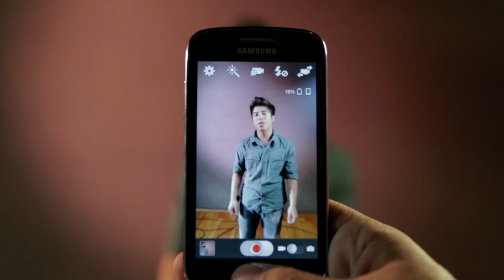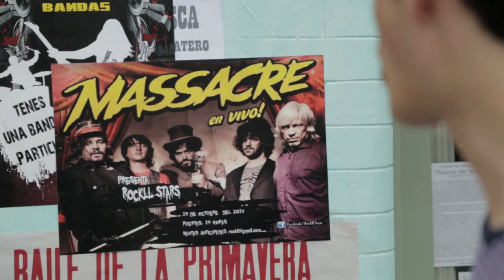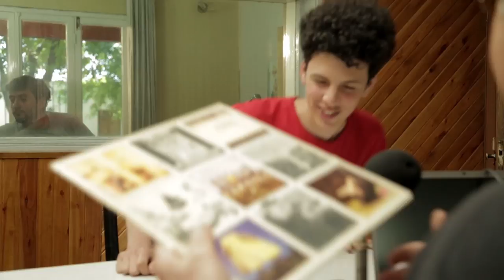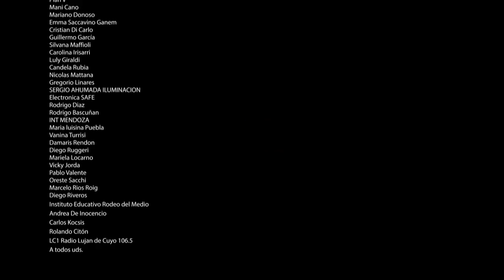MAMUT - Cap. 7